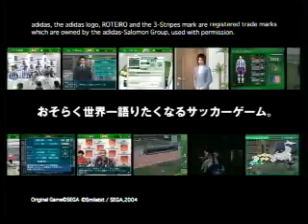J League Pro Soccer Club o Tsukurou '04 pub 7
Pub japonaise de J League Pro Soccer Club o Tsukurou '04 sur PS2